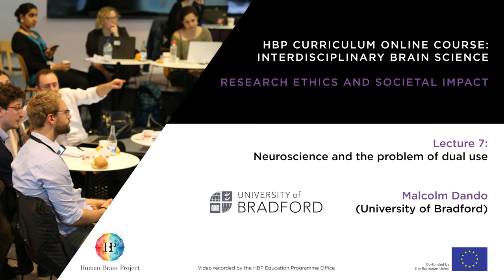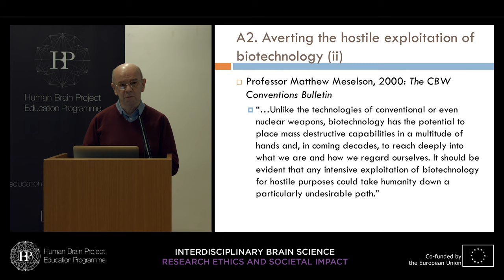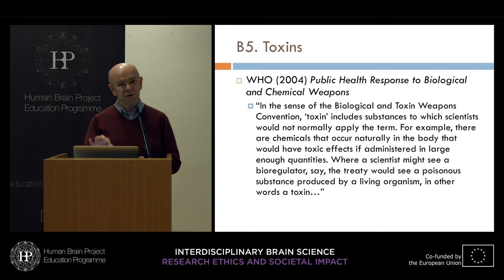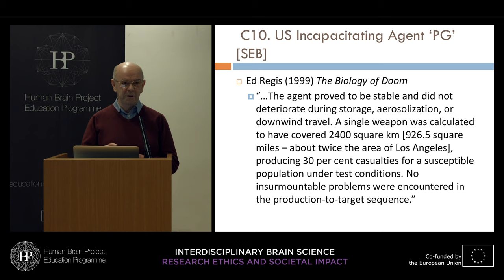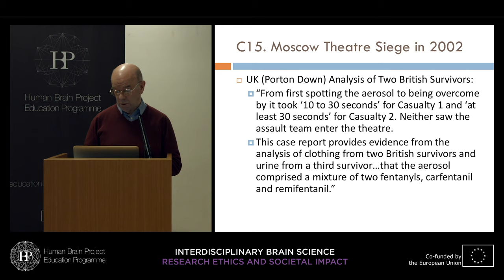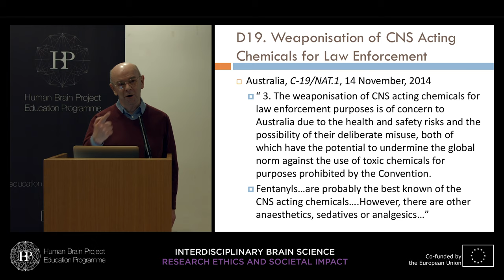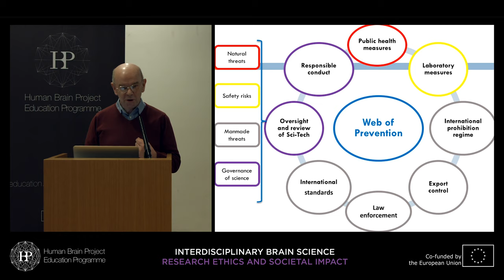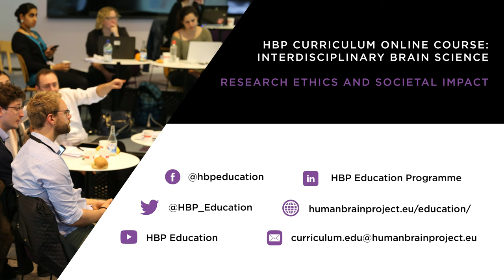Lecture 7: Malcolm Dando - Neuroscience and the problem of dual use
HBP Curriculum: Interdisciplinary Brain Science | Research, ethics and societal impact | 4th Teaching Cycle

Lecture 7: Neuroscience and the problem of dual use
Speaker: Malcolm Dando, University of Bradford, UK

The UK Royal Society in its 2012 study of Neuroscience, conflict and security had as its first recommendation that: “There needs to be fresh effort by the appropriate professional bodies to inculcate the awareness of the dual-use challenge (i.e., knowledge and technologies used for beneficial purposes can also be misused for harmful purposes) among neuroscientists at an early stage of their training.” There can be little doubt that the need to raise awareness of this challenge remains among practicing neuroscientists today. This lecture aims to give an introduction and overview of the dual-use challenge as it applies to neuroscience today and will apply in coming decades. Following a brief introduction to the general problem of dual-use biotechnology the lecture is divided into four sections. The first section outlines how the threat of chemical and biological weapons developed in the last century. The second section then shows how benignly-intended civil science was taken up in the production of chemical and biological weapons that attacked the nervous system in the last century. The third section discusses how the States Parties to the BTWC and the CWC have responded to this possible misuse of neuroscience, and the final section focuses on the problem of awareness-raising amongst neuroscientists.

Discuss with us, the lecturer or other participants in our forum